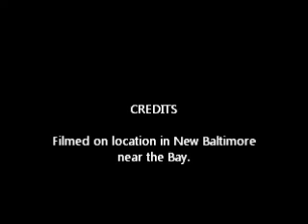36710 Green St New Baltimore, Mi 48047